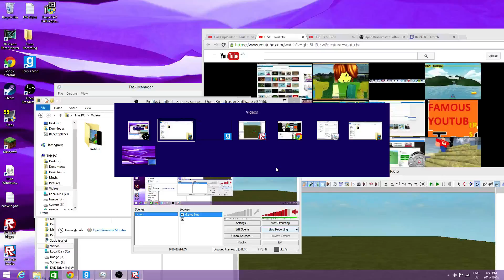Shooting Guns in gmod 1080p60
m whats obs doing